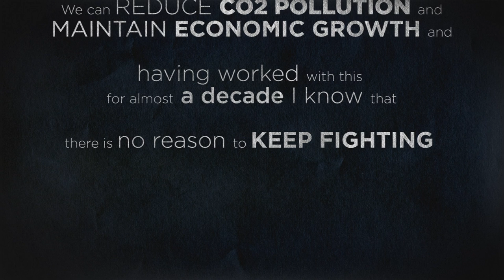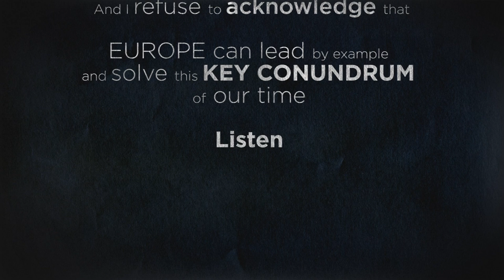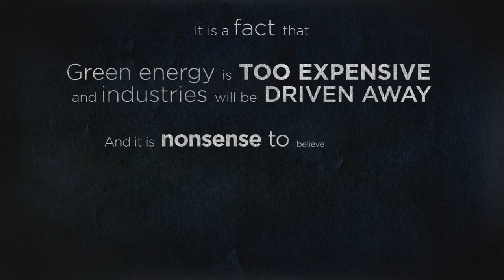"A world we like" by Connie Hedegaard